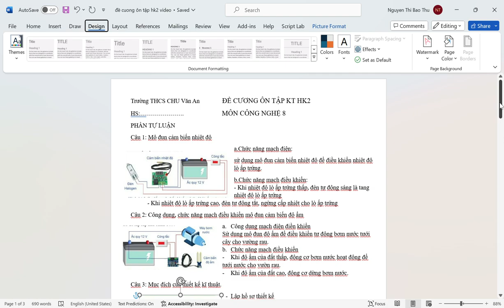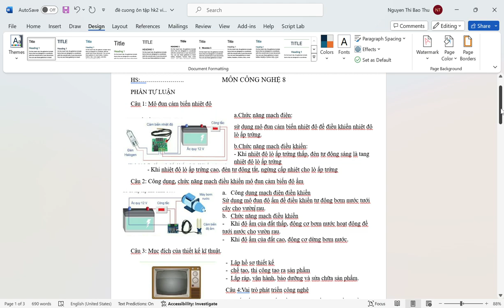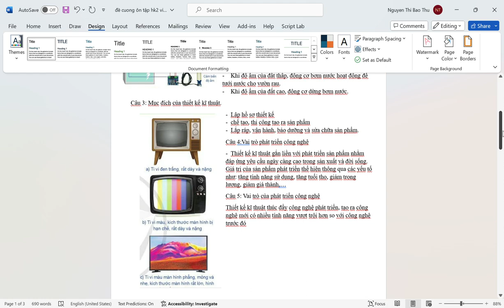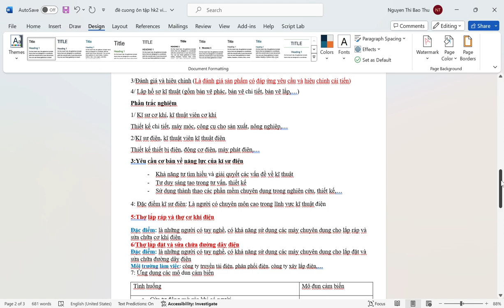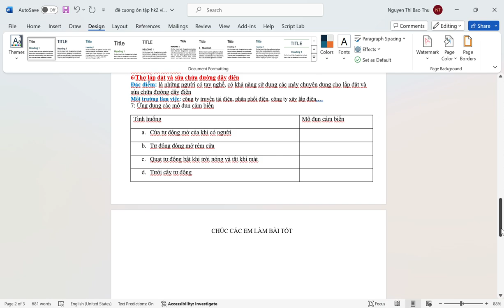CÔNG NGHỆ 8 - Ôn tập KTHK2 (2023-2024)